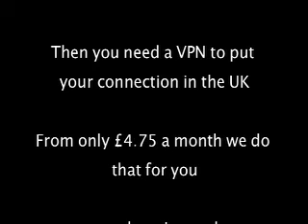Watch Champions League Online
If you want to watch Champions League Football online ITV are broadcasting most games live and a catch up service. It is all free to watch if you are in the UK. If not you can get a UK connection through a VPN